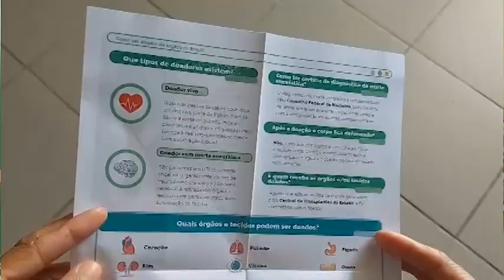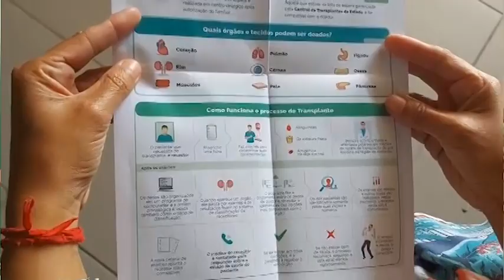Jornal Panorama - 27/09/2023